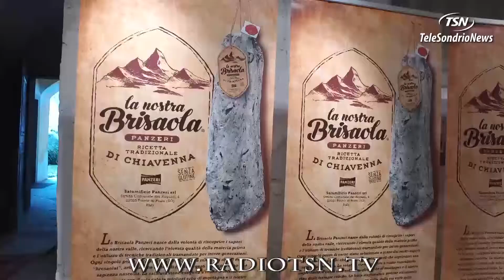Dì della Brisaola Chiavenna celebra la sua regina